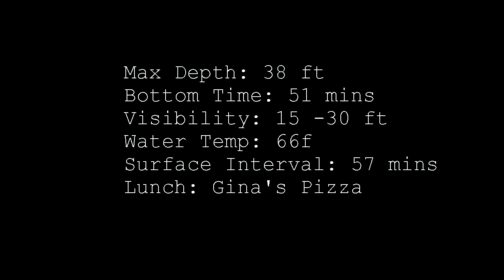Moss Point Dive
Second Dive of the Day.